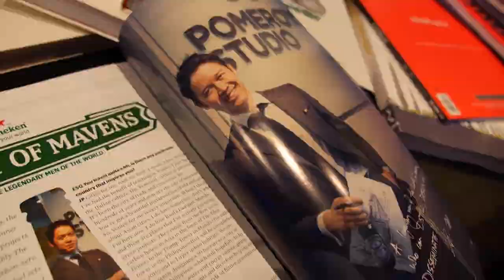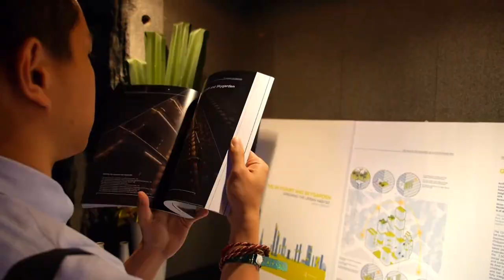Ministry of Mavens Event featuring Jason Pomeroy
On Aug 30, Esquire, in collaboration with Heineken threw a party to celebrate the book launch of Mr. Jason Pomeroy, award winning eco-architect and the latest Ministry of Mavens personality featured in August issue of Esquire Singapore.